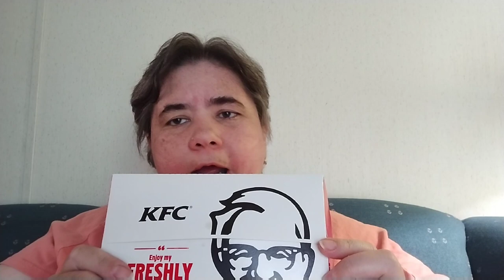KFC Hot and Spicy Wings Review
I go live every Thursday afternoon at 16:00 (4:00 pm) Eastern Time Zone.